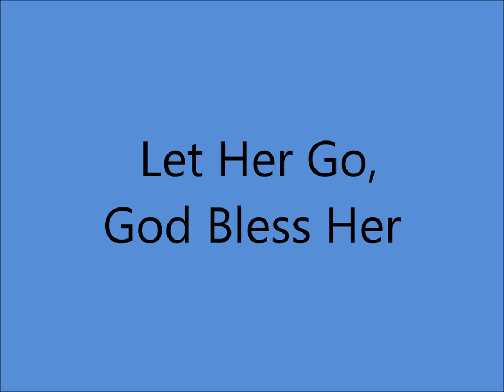Louvin Brothers - Let Her Go, God Bless Her [1956].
[ Meade - "Let Him Go, God Bless Him"]
Recorded 1928  by Harkreader and Moore
    as "He'll Find No Girl Like Me"
                   1929 by Nelstone's Hawaiin's
                           [vcls Nelson and Touchstone
    as  "You'll Never Find Another Daddy Like Me"
                   1929 by Rutherford and Foster
    as "Let Her Go, I'll Meet Her"
                   1933 by Tom Ashley and Gwyn Foster
   as  "Let Him Go, God Bless Him"

     "Tragic Songs Of Life" [1956].

Music City Recordings, 804 16th Ave. South, Nashville, TN -
Charlie Louvin [gt/vcl duet],
Ira Louvin [mandolin/vcl duet/vcl solo],
Paul Yandell [gt/leader], George McCormick [gt],
Lightnin Chance [bass], Buddy Harman [drums].

 1942 - 1st. Performed as Radio Twins
1947 - 1st. Recording Session
1955 - Grand Ole Opry Debut
1956 - Best Sacred Group
1963 - Last Recording Session
1991 - Alabama Music Hall Of Fame